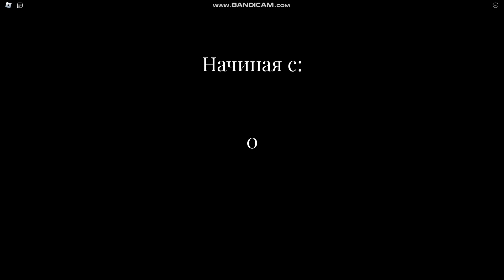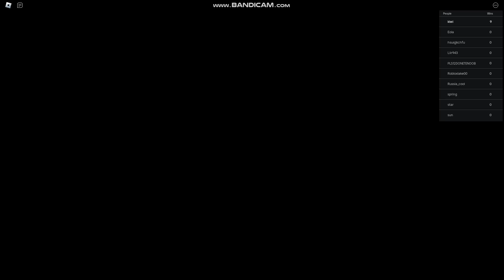Roblox Fundamental Paper School Survive (SpeedRun 2:07)